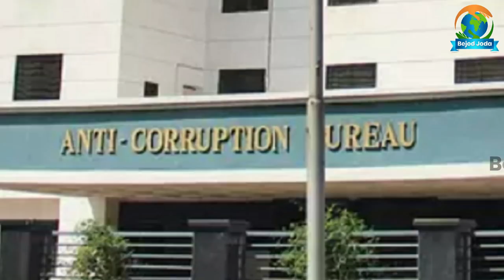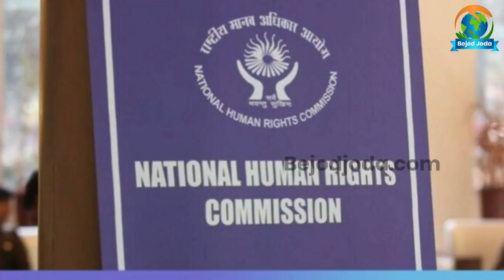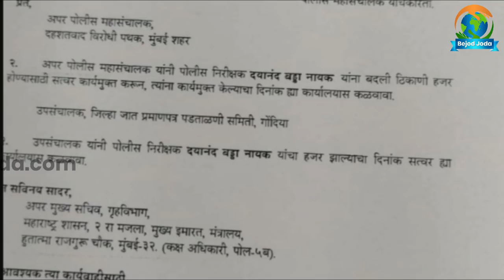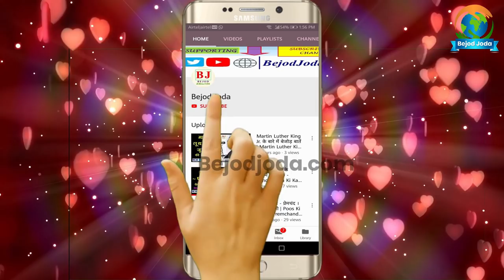Daya Nayak Biography | होटल में काम करके कैसे बने Encounter Specialist | Mumbai Police | Bejod Joda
About the Video: दया नायक की पहली पोस्टिंग जूहू थाने की डिटेक्शन-विंग में हुई। तारीख 31 दिसंबर साल 1996। इस दिन पूरा शहर नए साल के उत्साह में डूबा हुआ था। तभी उनका सामना अंडरवर्ल्ड डॉन छोटा राजन के दो गुर्गों से हुआ। DayaNayak Encounter Specialist

Video credit:

Concept: Barun Kumar
Research: Prashant Kumar
Executed By: Barun Kumar
Editor & Voice Over: Prashant Kumar
Produced By: Bejod Joda